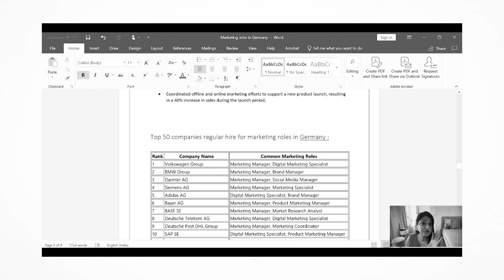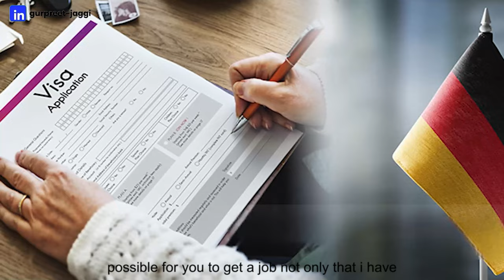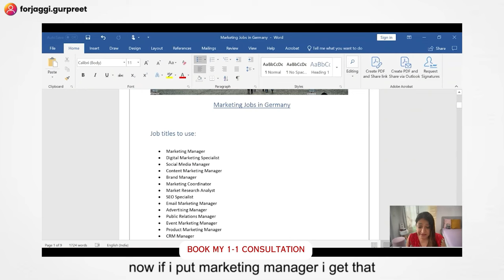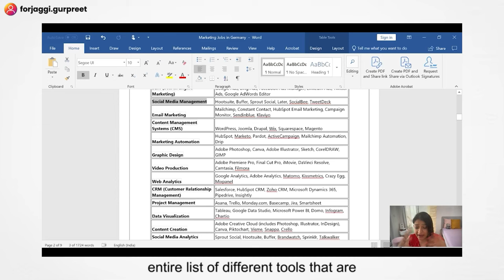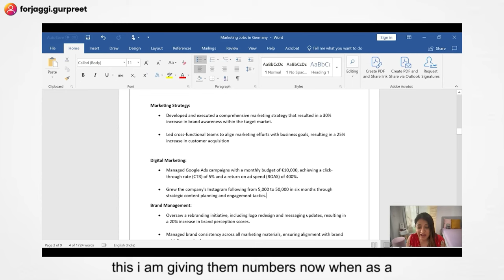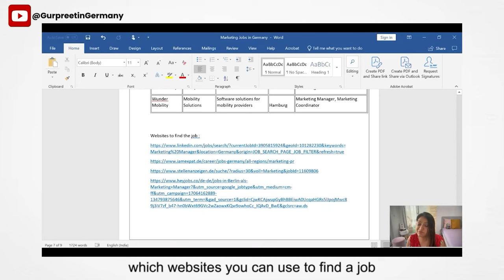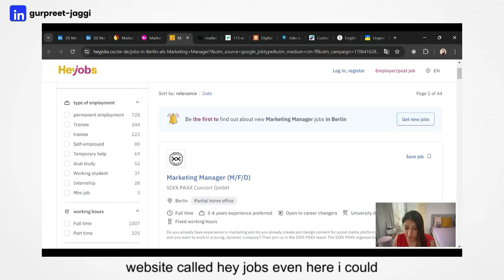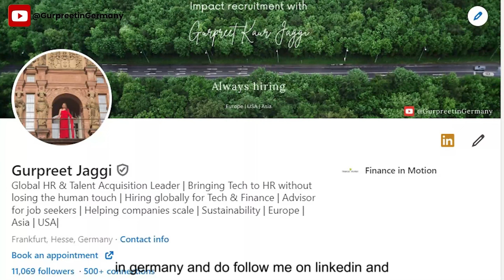List of companies hiring now in Germany - Top 50 companies and startups with English jobs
This video covers topics like :

Different titles to use to find the jobs in Marketing role in Germany
Sample statements to use in your resume for Marketing roles
Top 50 companies hiring for Marketing roles in Germany
List of Start-ups hiring for Marketing roles in Germany
Skillets to add in your resume for Marketing roles in Germany
List of websites to use to find your job in Germany

Job Seeker Visa Process for Germany- Step by Step Guide How I got job on Job Seeker Visa for Germany